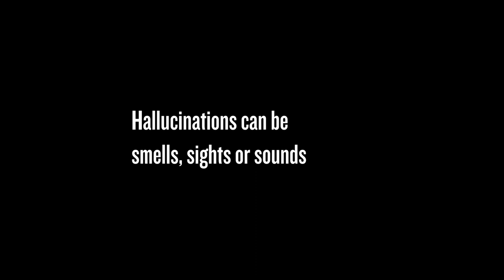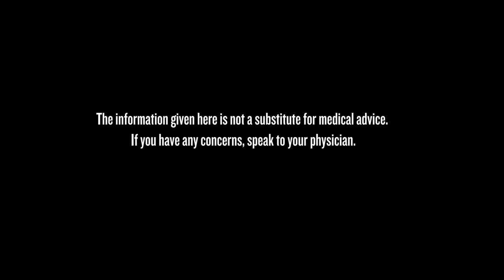The edge of reality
READ THIS FIRST:
THE DARK SIDE OF PARKINSON'S

Parkinson's is a tough diagnosis to receive. It will change your life in ways that you cannot easily imagine. Parkinson's is progressive and currently incurable.

Most people think of Parkinson's in terms of tremor, stiffness and slow movements. These are the movement or motor symptoms But there is so much more to this condition than the symptoms you see. As well as the motor  symptoms, there are many non-motor symptoms which can have a major impact on quality of life.

Often symptoms change during the course of the illness. Those that were major annoyances in the beginning may diminish with time. And vice versa.

There are drugs to treat Parkinson's and, although these cannot reverse the illness, they do improve quality of life.

Information is key in Parkinson's as in so many illnesses. Some symptoms are inescapable. Others can respond well to treatment if recognised. Much current debate centres on the timing of that information. On the one hand are those that would shield the newly diagnosed from some of the symptoms, on the assumption that they can be addressed later, perhaps when experience makes them better prepared to face some of the challenges.

Another school of thought proposes that patients should have access to all information from diagnosis onward. Patients can access the information as early or as late in the illness as the wish. They make decisions at their own pace.

Sometimes symptoms are difficult or embarrassing to talk about. Patients may be reluctant to talk to their family physician about their experience, perhaps unaware even that it is a component of Parkinson's.

These short films aim to provide pointers for patients, touching on issues that are uncomfortable, and to encourage them to make the connection with their illness and seek physician help.

There is a risk of course in raising such issues with those that are perhaps emotionally unprepared. We acknowledge that. But we also believe that issues such as these are harmful if brushed under the carpet. We present these films in the hope and belief that they will do more good than harm.

Jon Stamford and Anders Leines, December 2020.